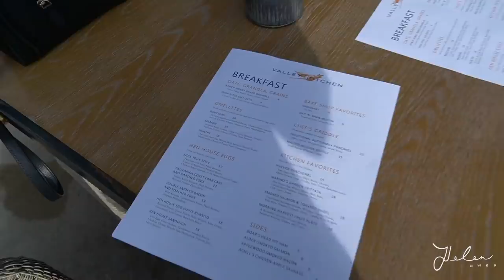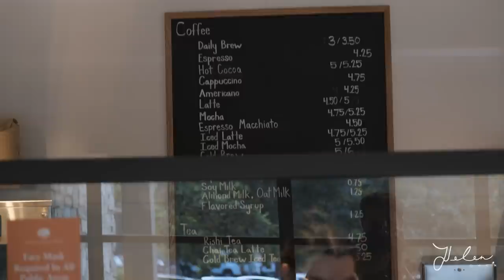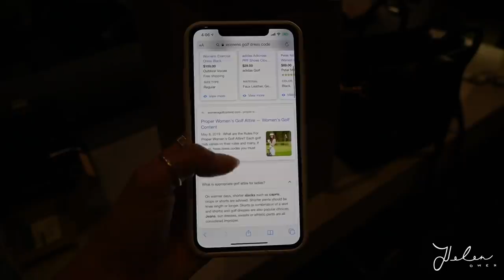Our idea for the perfect date getaway | Zack's Birthday Surprise VLOG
This was the perfect escape from the city to celebrate Zack’s birthday! We stayed at Carmel Valley Ranch (@carmelvranch) where the activities are endless... brb, pursuing recreational archery now. Also, the ranch offers picnic experiences for anyone staying there! Highly recommend. (PS - we’re still currently on the road as I type this!

Links -
Zack’s gift